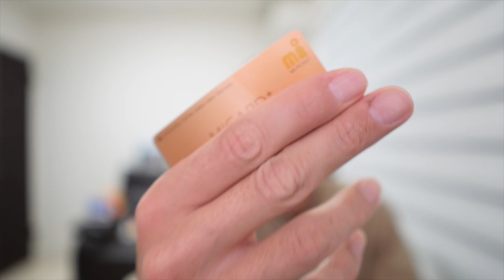固定コメント確認必須 最大30,000円キャッシュバック!?あのラウンジにも入れる❗️エムアイカードキャンペーン解説📝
✅エムアイカード紹介入会でポイントもらえます♪
一般カード500ゴールド2,000もらえます😊

✅2,500円分のギフトコードがもらえる案件💰

✅2,000円のギフトカードがもらえる案件💰

✅今回のエムアイカードのキャンペーンページ